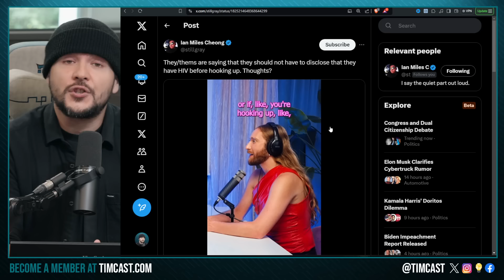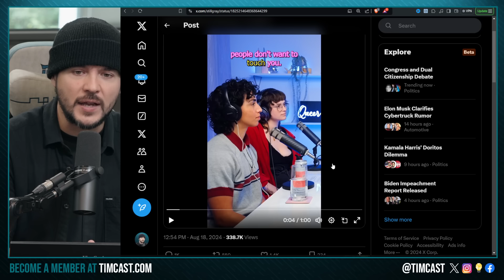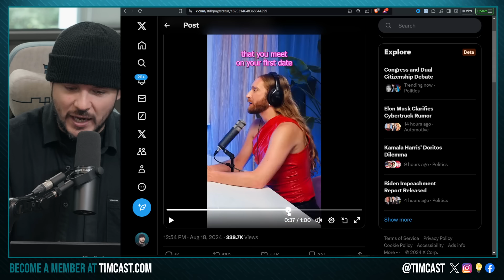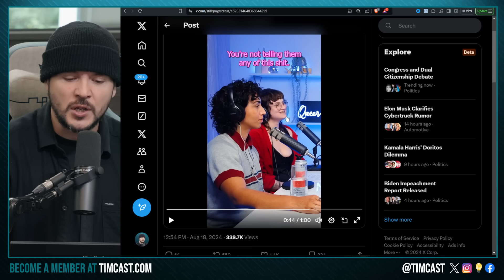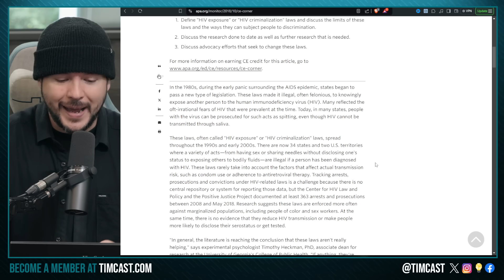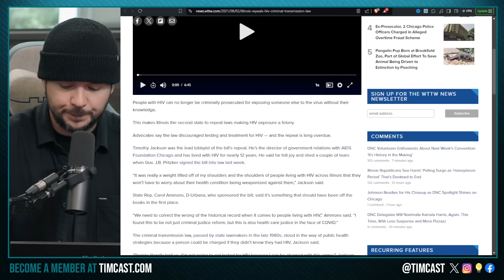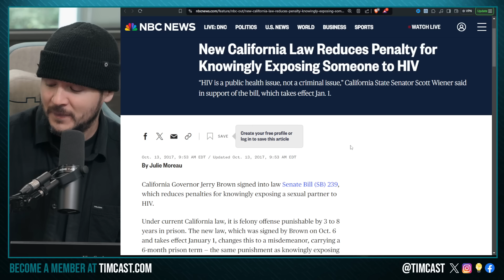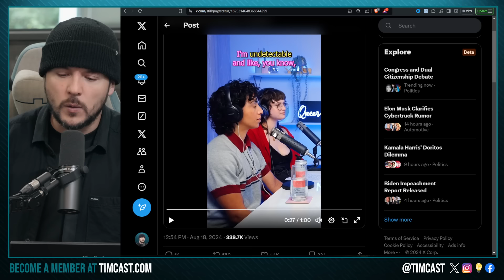Democrats Make It LEGAL To Hide HIV STATUS, Leftist Man DEFENDS Why He WONT Tell People HE HAS HIV